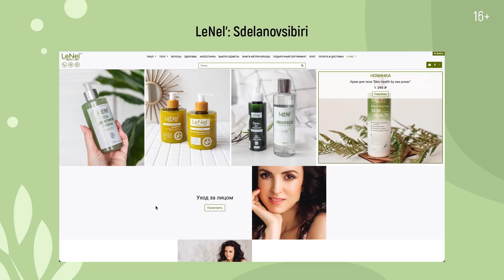Пилинг носочки для педикюра за копейки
В этом видео я покажу как сделать пилинг-носочки для педикюра своими руками всего за 46 ₽. Такие носочки сделают ваши ножки и пяточки гладкими как у младенца👣
Вам больше не понадобиться ходить в салон за процедурой педикюра, ведь делать его дома самостоятельно легко и просто🌿

Обязательно смотрите видео до конца, и делайте рецепт вместе со мной❤️